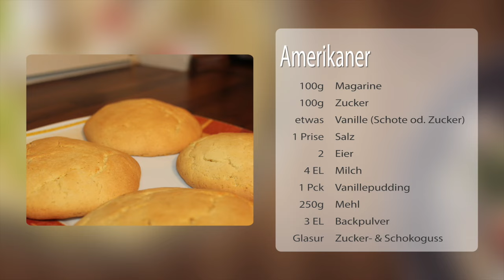Amerikaner - great again! Schnell, einfach, lecker!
Make Aermikaner great again

leckere Amerikaner gibt es nicht nur beim Bäcker, sondern jetzt auch in eurer Küche! Dazu braucht es gar nicht viel - also worauf warten? Einfach loslegen und heute noch eine köstliche Leckerei zaubern!

Ihr braucht:
100 g Margarine
100 g Zucker
1 Pck. Vanillezucker
1 Prise(n) Salz
2  Ei(er)
1 Pck. Vanillepuddingpulver
4 EL Milch
250 g Mehl
3 TL Backpulver
  Zum Verzieren:
  Zitronensaft und Puderzucker oder
  Kuchenglasur (Schoko)